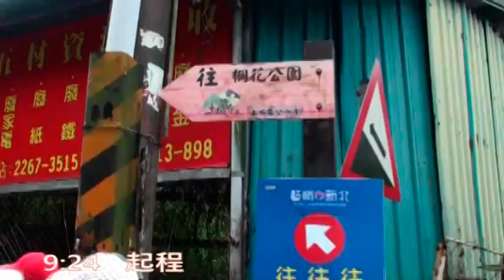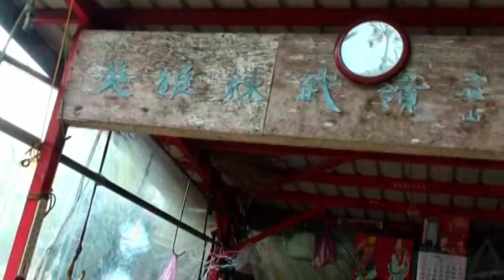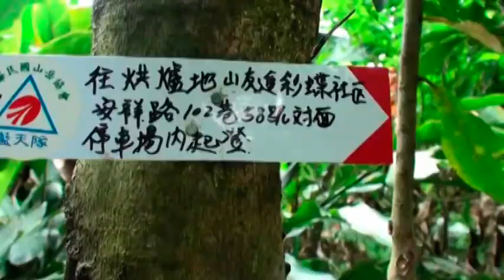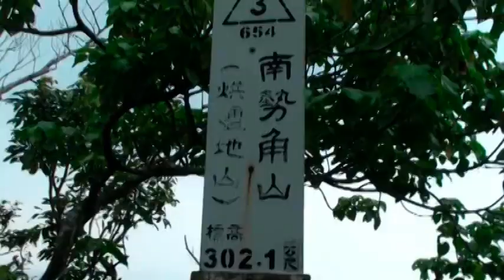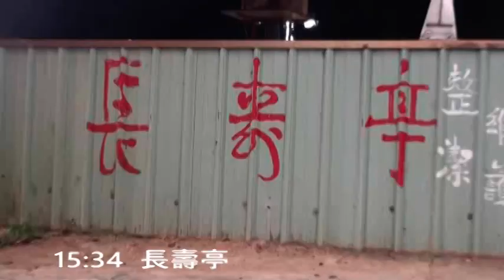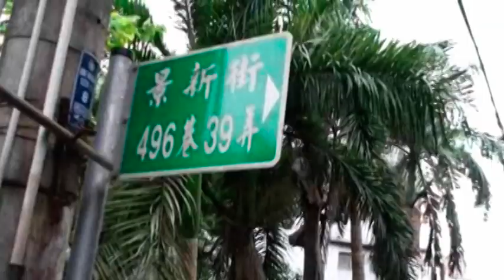天上山-五城山-將軍嶺-五尖山-彩蝶社區-南勢角山-20180501-登山樂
天上山-五城山-將軍嶺-文筆山-五尖山-彩蝶社區-加碼-南勢角山。到彩蝶社區後解散，不知如何在此坐車回板橋，山友建議加碼走到捷運南勢角站，說只要1.5小時而已，便加入行列，在彩蝶社區從14:13開始走，到捷運南勢角站是16:47，卻要2.5小時，足足多1小時，這條路線曾經走過兩次，一次往一次回，卻是印象模糊，這次走來抓回記憶，感謝許帥哥。